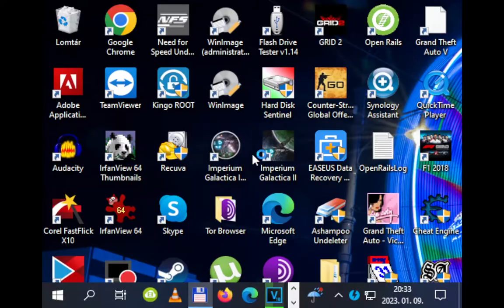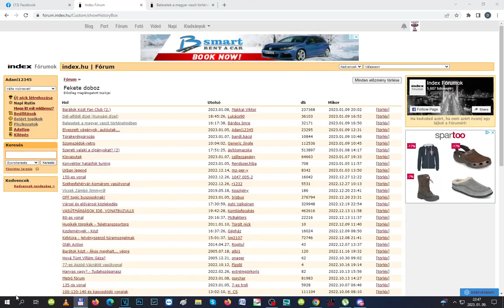Gameplay Imperium Galactica 2 Skirmish Krahen lehetetlen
Bankszámla:
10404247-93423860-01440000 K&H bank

00:00 Kezdés, kolonizálás
16:50 Korvett és mk3 hajtómű kifejlesztve, kolonizálás befejezése
18:38 Tankfejlesztés indulása
21:24 Mega tank kifejlesztése
29:15 Toluen legyőzve
30:37 Iberon felfedezése
31:58 antari felfedezése
40:20 Ember felfedezve, hadat üzen
57:10 Iberon legyőzve
59:57 Shinari legyőzve
01:05:10 Godan felfedezve hadat üzen
01:31:00 Godan légicsapás, csikicsuki
02:13:00 Godan legyőzve